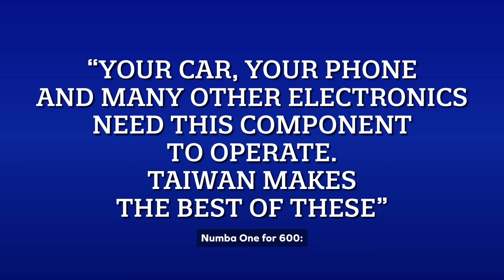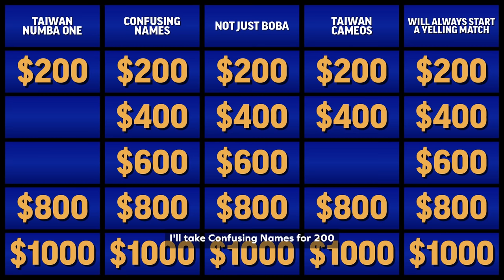Taiwan Jeopardy! | Category: Not Just Boba | Channel Introduction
From tasty foods to making sure your Play Station will run, Taiwan is a small but pivotal part of the world. This channel will be dedicated to talking about the big and small questions about Taiwan. Hope you will have fun, learn a thing or two about Taiwan and more.

Leave a comment on what YOUR Taiwan Jeopardy questions would be. And also if you would want to see an entire Taiwan Jeopardy play out.